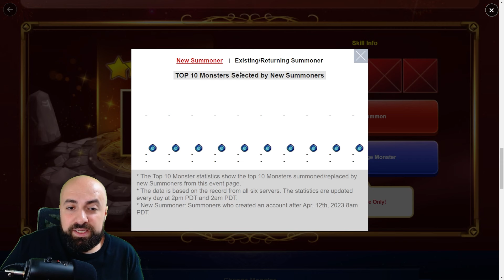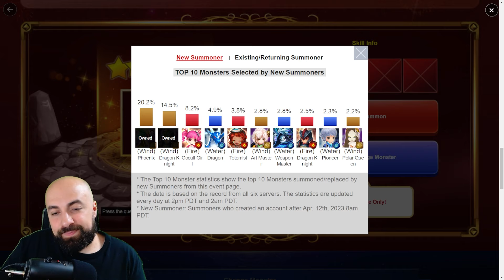Nat 5 Monster Selective Event! Impossible Choice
Discussing best for you and your account, very hard choice for early/new players to summoners war sky arena.

Looking for unique monster with skills and passive.
Leo, No other monster has leo passive and it's OP
Tiana, Only monster in the game with a guarantee strip.
Feng Yang, Auto siege offence and arena offence
Wind Phoenix, Fast Giants Abyss team.
Adriana, Great overall kit can be used any where in the game, s3 with 3 buff and s2 with oblivion and s1 heal.
Byungchul, current meta end game unit.

Hope this helped a little to help you decide with this impossible choice.